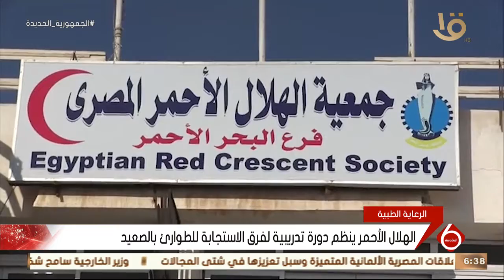نشرة السادسة| الهلال الأحمر ينظم دورة تدريبية لفرق الاستجابة للطوارئ بالصعيد